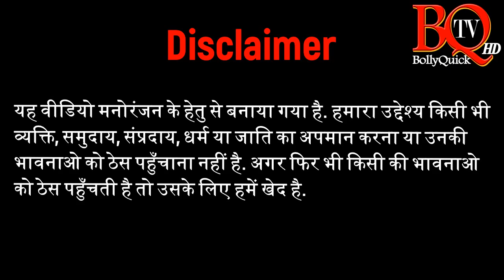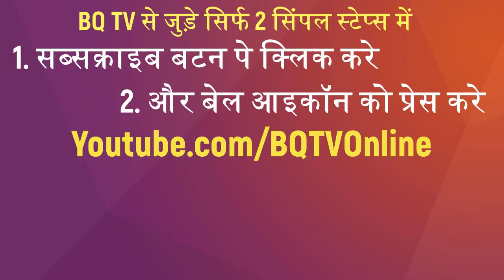Babasaheb Ambedkar's Suvichar | बाबासाहेब आंबेडकर के अनमोल सुविचार | Ambedkar Jayanti 2019 Special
Check out most popular and motivational quotes of Babasaheb Ambedkar in this Ambedkar jayanti 2019 special video.

बाबासाहेब आंबेडकर के ये प्रेरणादायक सुविचार जरुर सुने इस आंबेडकर जयंती पर और खुद को तथा खुद के समाज को आगे बढाने के लिए काम करे.

Babasaheb Ambedkar's Suvichar
Concept: Diptesh Thakore
Artist: Ronak Solanki
Script-Editing: Diptesh Thakore
Producer-Director: Diptesh Thakore